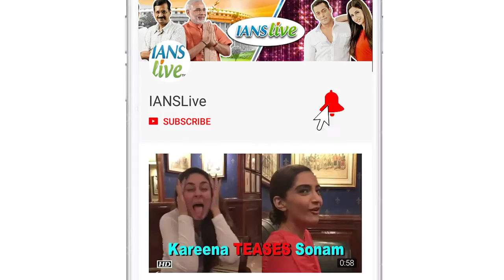Bharti convinced HUBBY Harsh for “Khatron Ke Khiladi”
Comedian Bharti Singh's husband Harsh Limbachiyaa says it was his wife who motivated him to participate in the stunt-based reality show "Khatron Ke Khiladi".    Apart from the couple, celebrities like Aditya Narayan, Shamita Shetty, Vikas Gupta and Aly Goni are among the participants in "Khatron Ke Khiladi" Season 9.